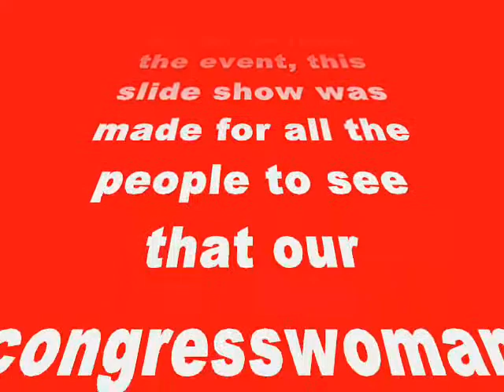INAUGURATION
A slide show of the inauguration rites at Jesus F. Magsaysay High School in Castillejos, Zambales.